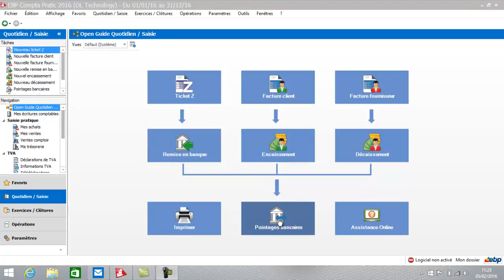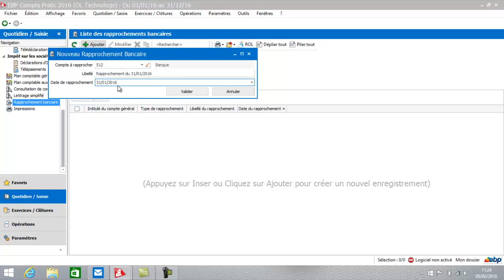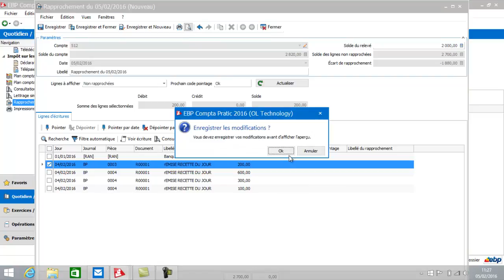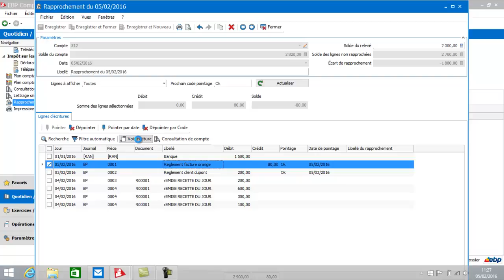EBP Compta pratic 2016 : Le pointage bancaire